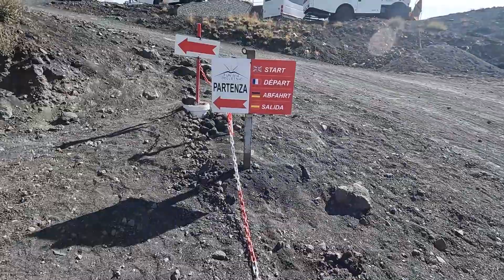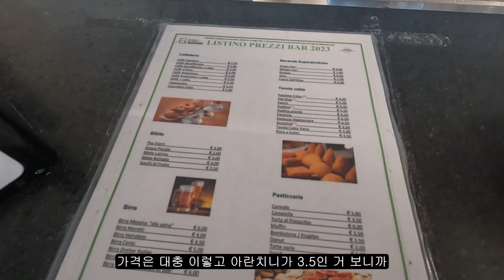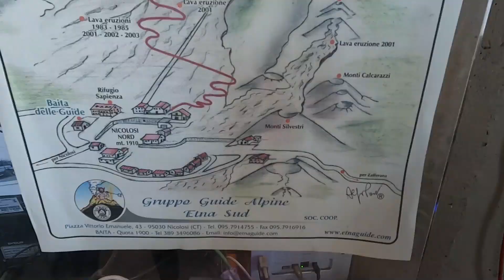샌들 신고 유럽 최대 활화산 오르기 [이탈리아 上]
화산에 샌들 신고 가는 놈은 나 밖에 없을 듯
카메라 : GoPro HERO10
편집 : Adobe Premiere Pro
음원 : YouTube Studio Free Music
※ 좋댓구알 및 후원은 영상 제작에 큰 힘이 됩니다
후원 : 우리은행 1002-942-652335 최재원